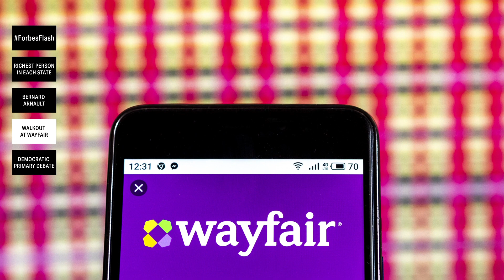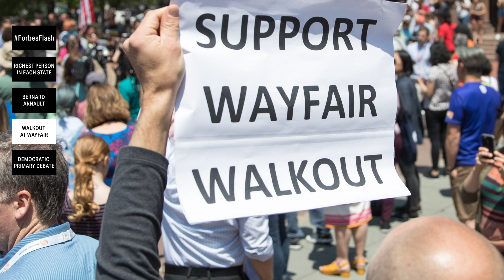Richest Person In Each State; First Democratic Primary Debates | Forbes Flash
This week on Forbes Flash: Forbes reveal the richest person in each State; Bernard Arnault CEO of LVMH joins the Centi-Billionaire club; Wayfair employees protest over the company selling bedroom furniture to immigrant detention centers; The first Democratic primary debate of the 2020 presidential race.

Stories:
Richest Person In Each State – 00:08
Bernard Arnault – 00:57
Walkout at Wayfair – 01:53
Democratic Primary Debate – 02:42